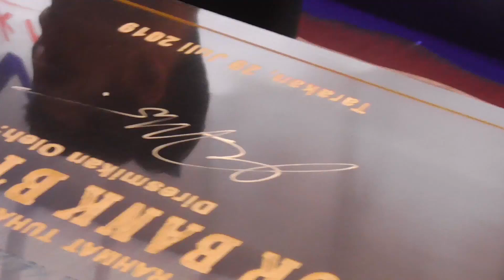WALIKOTA RESMIKAN KANTOR BANK BTN CABANG KALTARA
WALIKOTA TARAKAN RESMIKAN KANTOR  CABANG BARU  BANK TABUNGAN NEGARA ATAU BANK BTN CABANG KALTARA. KEGIATAN INI DIHADIRI LANGSUNG FORKOPIMDA KOTA TARAKAN, KOMISARIS BANK BTN, DIREKSI DISTRIBUTION AND NETWORK BANK BTN, KEPALA CABANG BANK BTN KALTARA SERTA SEJUMLAH  NASABAH SETIA BANK BTN KOTA TARAKAN